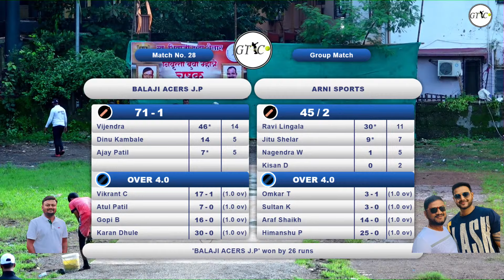BALAJI ACERS J.P VS ARNY SPORTS MATCH AT LATE. NIVRUTTI BUVA MHATRE CHASHAK 2024